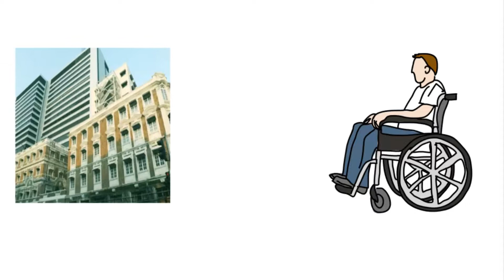Rishi Kapoor Lifestyle 2020, Death, Biography, Wife, Income, Son, House, Cars, Family & Net Worth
Rishi Kapoor Lifestyle 2020, Death, Biography, Wife, Income, Son, House, Cars, Family & Net Worth. By Rorik sAY (Filmy2oons)